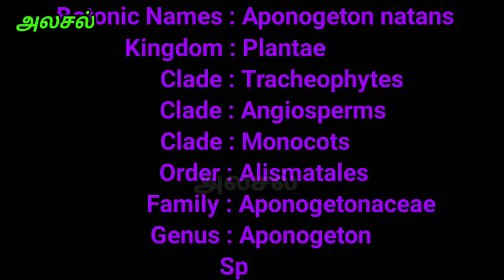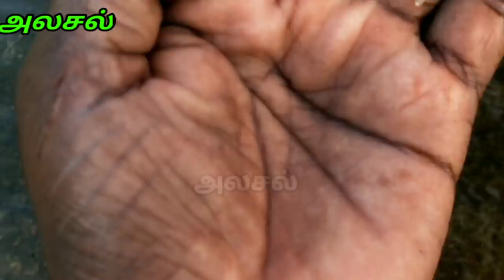கொட்டிக்கிழங்கு|Kottikkilangu|Aponogeton Natans|அலசல்|Alasal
நீர்வாழ் மூலிகை தாவரங்களில் ஒன்றான கொட்டிக்கிழங்கு(Aponogeton Natans) மூலிகையின் அமைப்பு அடையாளம் மற்றும் மருத்துவ பயன்கள் பற்றிய மூலிகை அலசல்.
       This video is all about herbal details of Kotti Kilangu,kutti kilangu(aponogeton natans) herbal research by Alasal.